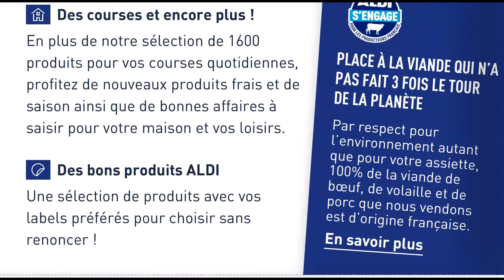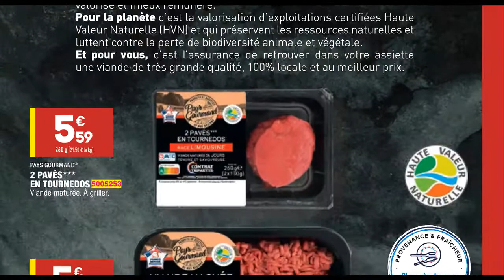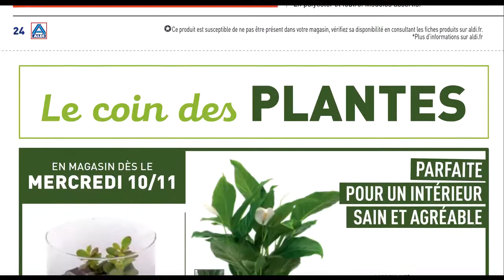ARRIVAGE ALDI CATALOGUE FRANCE du 9 au 15 novembre 2021